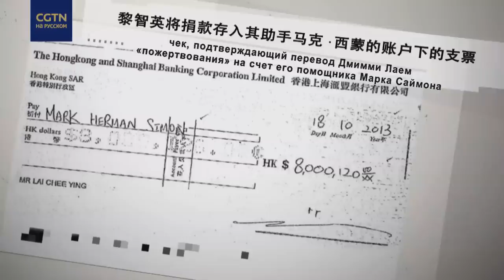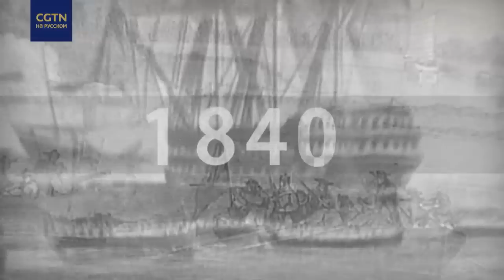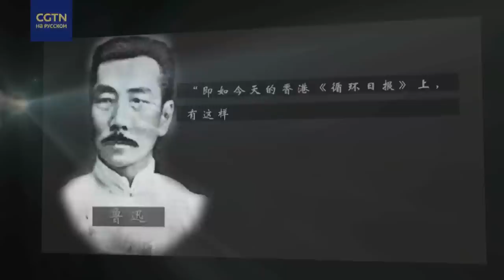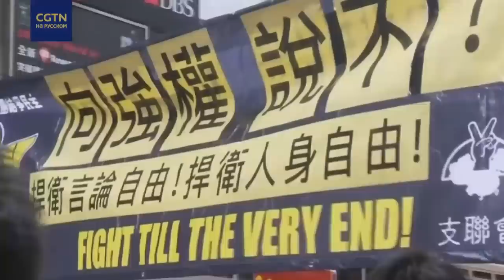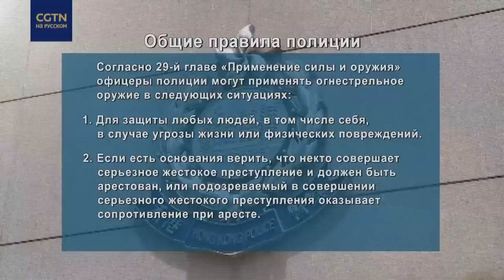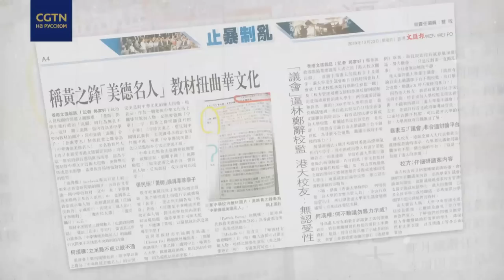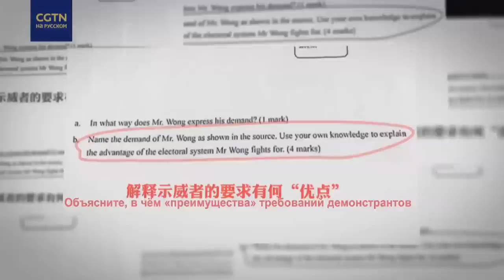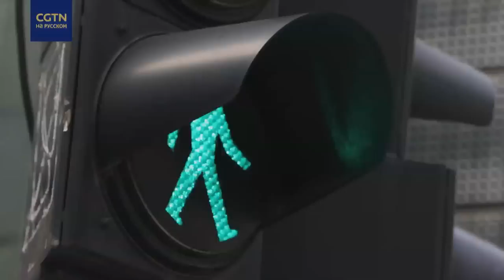Другой Сянган: как начинался шторм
«Как начинался шторм» - во второй серии документального фильма Центральной телерадиокорпорации Китая «Другой Сянган» эксперты анализируют причины беспорядков, захлестнувших особый административный район в 2019 году, и приходят к выводу: сянганскими радикалами «дирижировали» антикитайские силы.